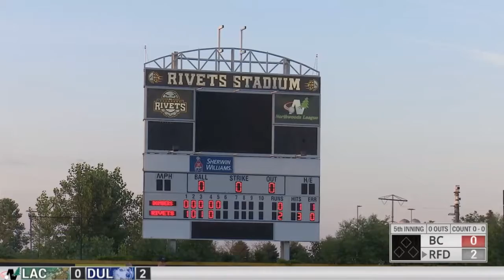Seth's First Start For The Bombers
Bombers VS Rickets July 31, 2019